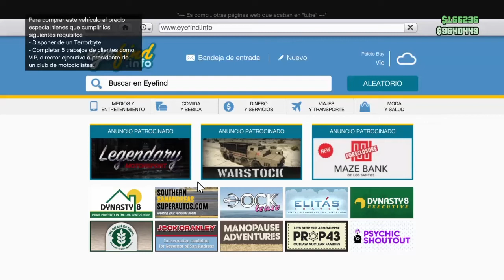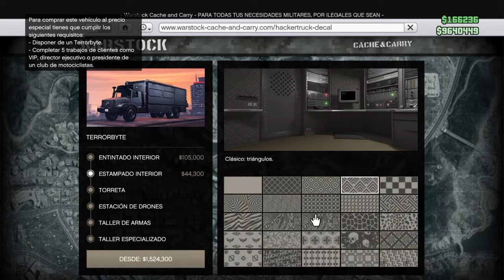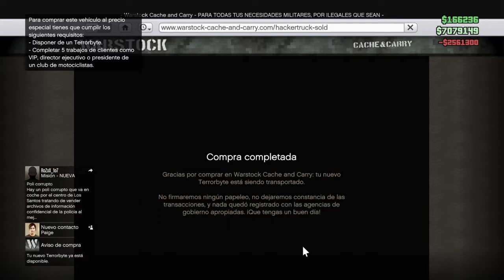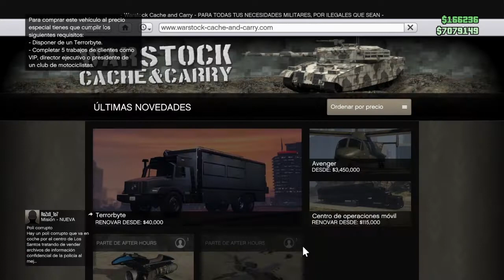COMPRANDO EL TERRORBYTE GTAV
Espero les guste chavales ¡¡¡